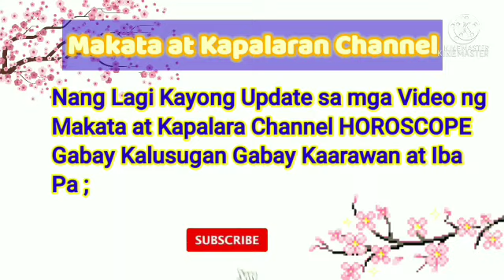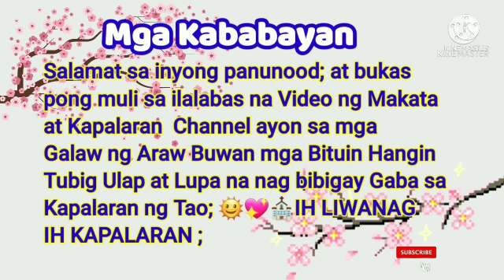📢HOROSCOPE ; Gabay Kapalaran June 20, 2021 ; Pinoy Horoscope Today Makata at Kapalaran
Daily Horoscope sa mga- Aries -Taurus - Gemini - Cancer - Leo - Virgo ; na bigay ng mga kalikasan -Bituin - Araw - Hanging - Lupa - Ulap sa kanilang pag ikot ay nag bibigay gabay sa tao na pwede mangyari sa hinaharap o hindi ayon sa igagabay sa kanila araw araw ;